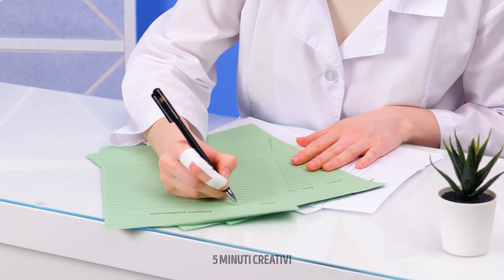IDEE PER OGNI TIPO DI EMERGENZA || Consigli di Primo Soccorso per Genitori Intelligenti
Ehi, ciao! La vita può essere imprevedibile, ma con questi trucchi per le emergenze sarai capace di fronteggiare qualsiasi situazione! In questo video condividiamo una raccolta di consigli e trucchi pratici per permetterti di superare con facilità sfide impreviste. Soluzioni rapide e ingegnose utili in tutte le occasioni.
Clicca su mi piace se hai trovato utili queste idee e condividi i tuoi suggerimenti per gestire situazioni impreviste nei commenti qui sotto!

SEGNALIBRI:
00:20 - Quando tuo figlio tossisce
02:18 - Accessorio per rimuovere la puntura di vespa
02:46 - Dal dottore per la prima volta
04:24 - Idea per una merenda salutare per i tuoi bambini